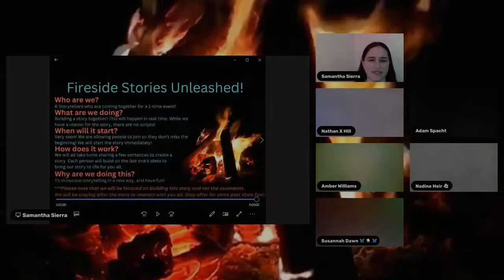Crank Up the Leadership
Rockin' Lessons from Amped Up Leaders